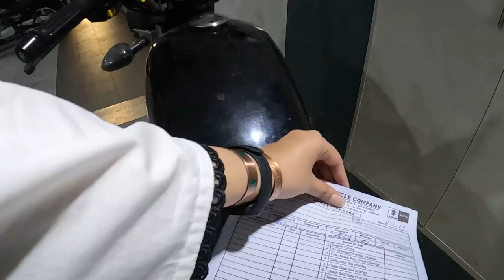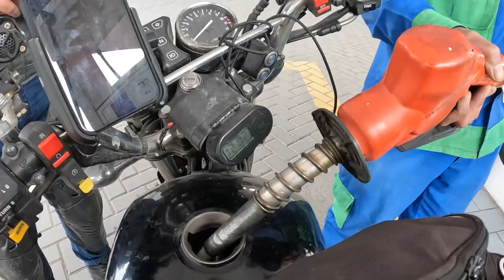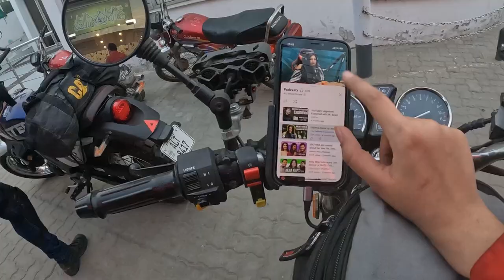EP.1: This is how you pack for a long motorcycle tour *full detailed guide* | Cholistan Desert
This video is a complete guide on how to prepare for a long motorcycle tour.

Before any long ride, I tune my motorcycle from Adnan (expert mechanic), who is aware of the ins and outs of my motorcycle.

Follow along as I share my expert packing tips and give you an exclusive detailed look at the preparation process.

Adnan Mechanic Number: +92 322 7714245

Come and explore the road with me 🏍 I post amazing photographs from my TRAVELS!👇🏼